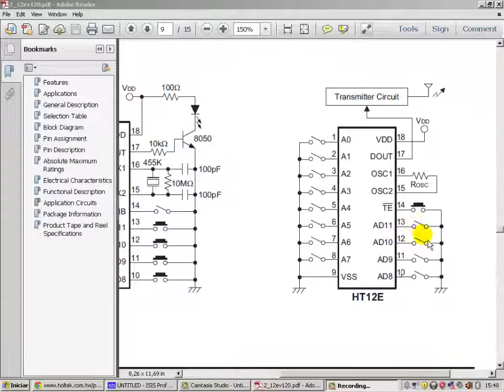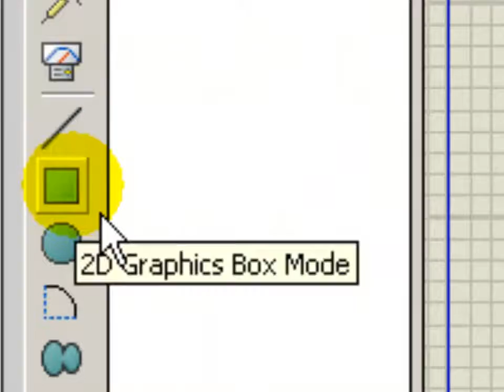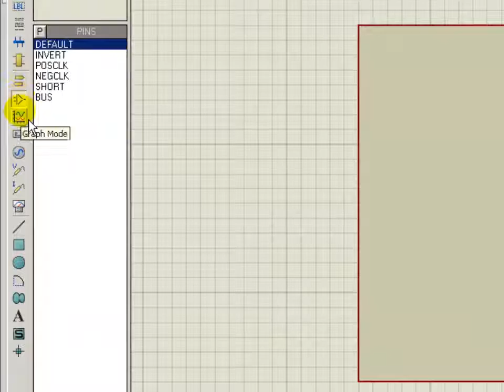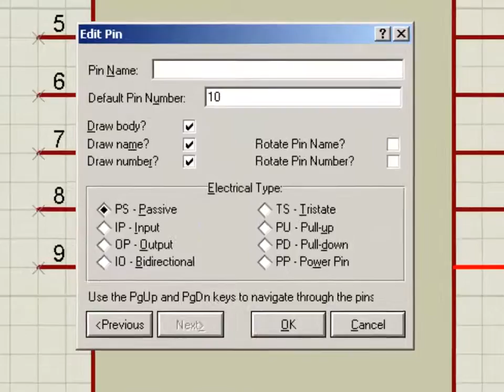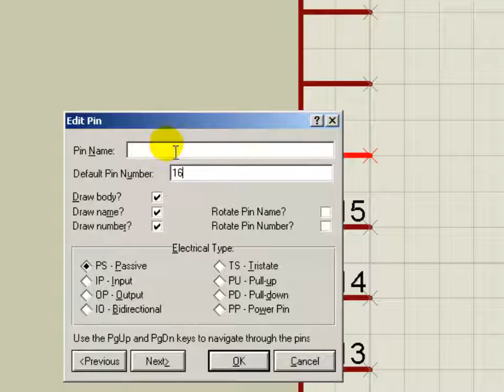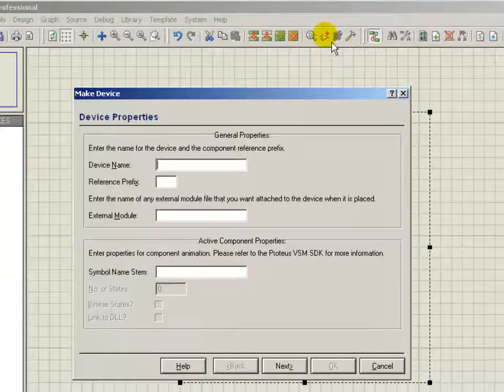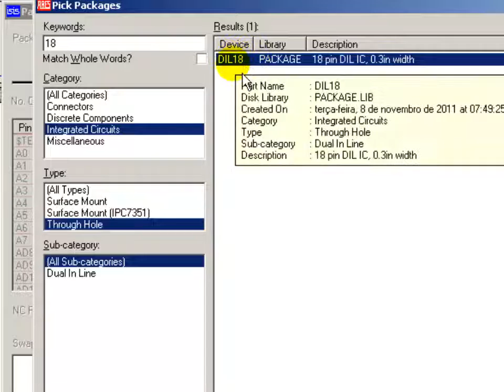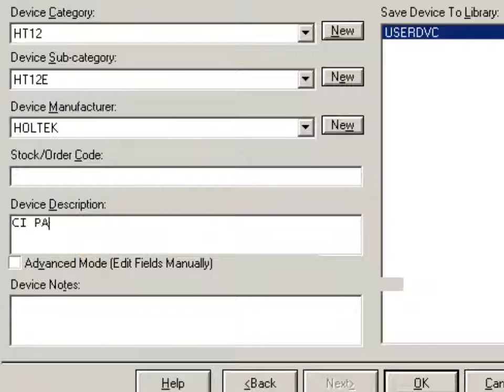Criar componente eletrônico no proteus - CI HT12E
Nesta aula ensino a como criar um componente eletrônico no software Proteus ISIS do início ao fim. Para o exemplo usei o CI (HT12 - E) que é usado em placas transmissoras de radio frequência, um exemplo de uso destes circuitos é o controle de portões eletrônicos sem fio.